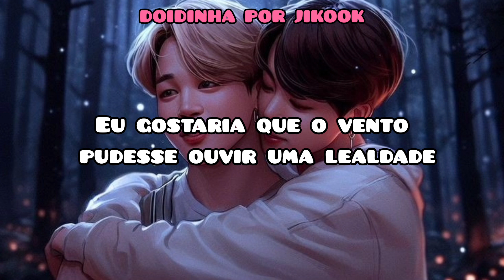[FANFIC JIKOOK] OST °Sempre ao seu Lado°